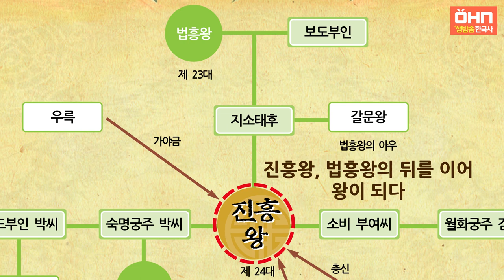[생방송 한국사] 삼국, 가야 - 21. 진흥왕